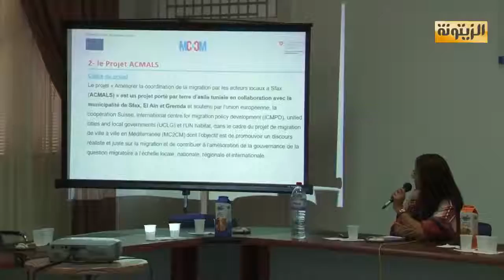صفاقس.. يوم تحسيسي في بلدية قرمدة تحت عنوان الحوكمة المحلية والهجرة الغير نظامية